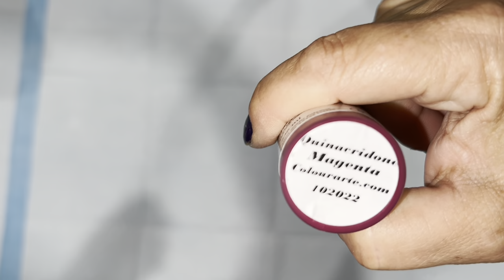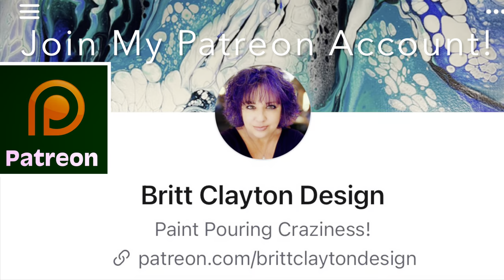#163 Using Colourarte Pigments in a Soft & Dreamy Fluid Acrylic Chaos Dutch Pearl Pour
PAINTS USED BY COLOURARTE:
•Primary Elements (PE) Tango Pink
•PE Cherry Sorbet
•Vivid Intense Quinacridone Magenta
•PE Wine & Roses
•Bling It! Indian Spice
•PE Sweet Pea
•Vivid Intense Burnished Copper
•PE Payne’s Grey
•Vivid Intense Indigo Blue Black
•PE Summer Solstice
•Vivid Intense Indian Yellow
•Soho Gold
•Artists Loft Soft Body White
•DecoArt Satin Enamel White

If you'd like to get sneak peeks, learn how I mix my paints and pigments for different techniques, have one-on-one FaceTime calls each month, participate in challenges (with prizes!) and so many other fun things, I hope you join me! Big shout out to Cathleen, Barbie, Janice, Heather, Anna, Pat and Marcella, my beloved patrons!! ❤️ Here's the link - please join me! We have so much fun!!

There’s no greater feeling than pouring paint on to a canvas and watching magic happen before your eyes! I’m so honored to be displaying my work in two local restaurants and a gallery, Art Machine Gallery, here in Houston – so exciting! Thank you so much for coming along on this journey with me!**